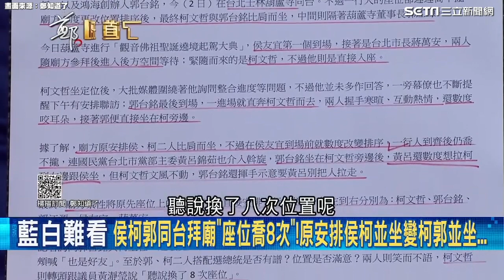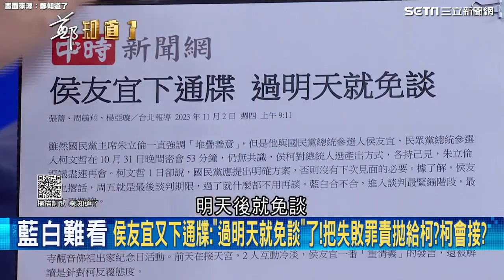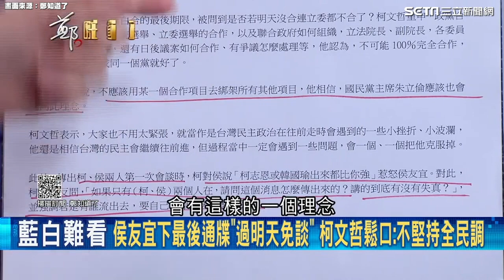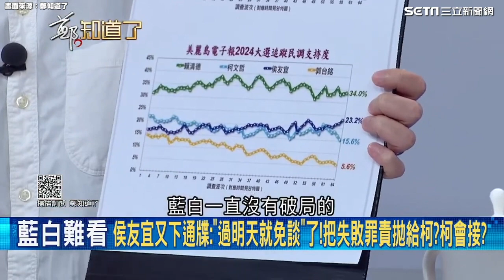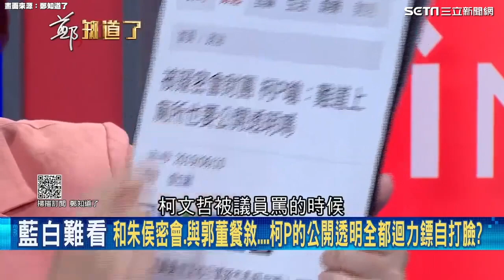藍營主委欲拉走柯文哲 遭郭台銘伸手擋 畫面全曝光！│94看新聞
畫面來源：鄭知道了

友邦連結區
◎ 訂閱【三立新聞網】最新影片搶先看